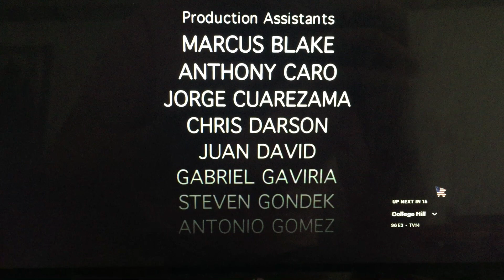Edmonds Entertainment/BET (2009)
Taken from “College Hill” on BET (2009)